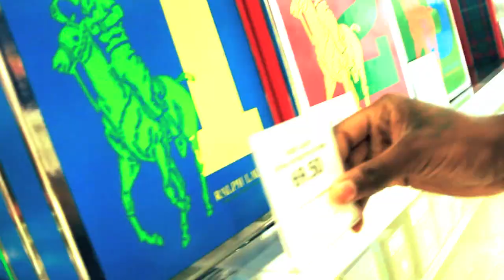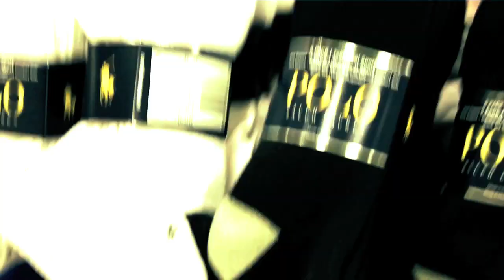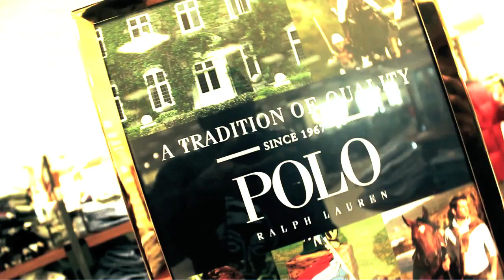Gator Fresh ft Cain... POLO SWAGG!! Directed by CHIP$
Gator Fresh ft Cain...  POLO SWAGG!!  Directed by CHIP$ ... NO DAYZ OFF 757